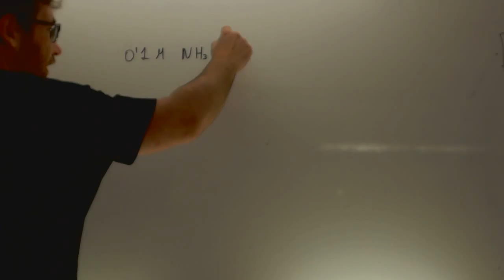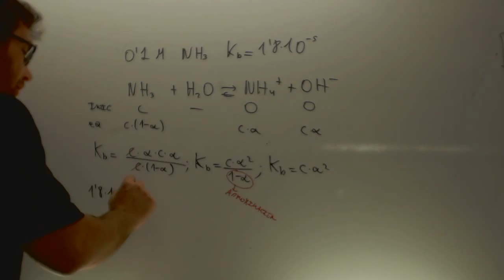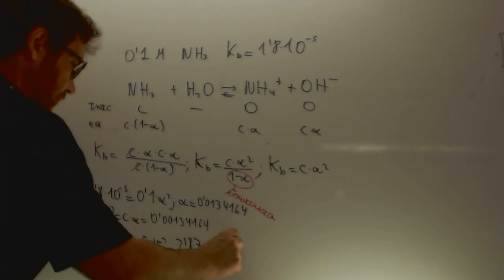Base debil Quimica Selectividad Academia Usero Estepona